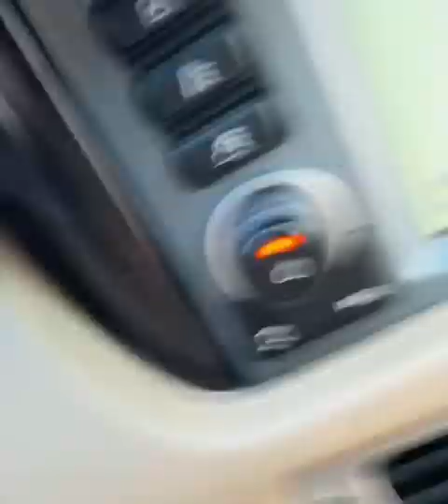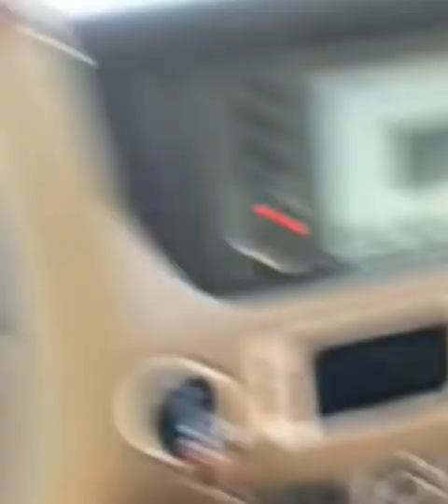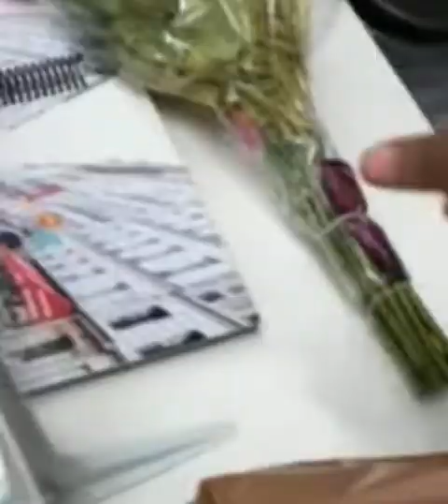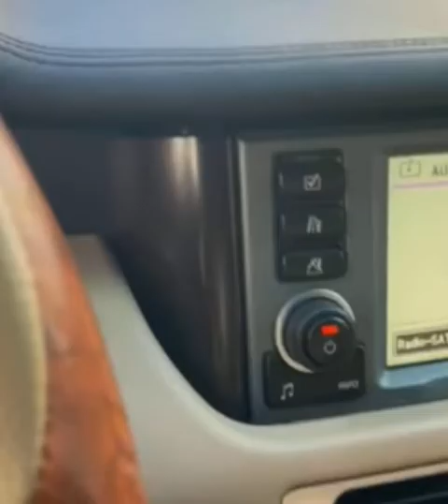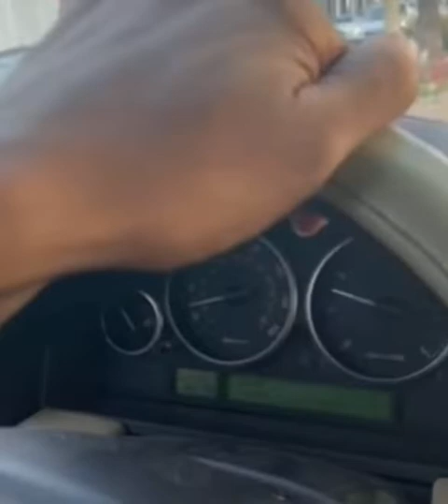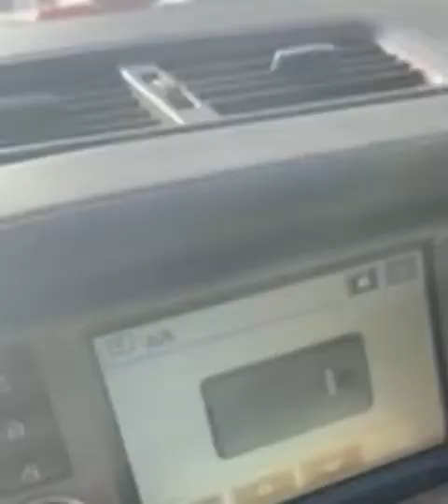Surprising My Girlfriend at Work (Beverly Hills Vlog)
Valentine’s Day is around the corner and Troy surprises Lexis with a flowers and more to her job in Beverly Hills. Learning more about Inglewood and Beverly Hills!

Store: GLAUDI by Johana Hernandez